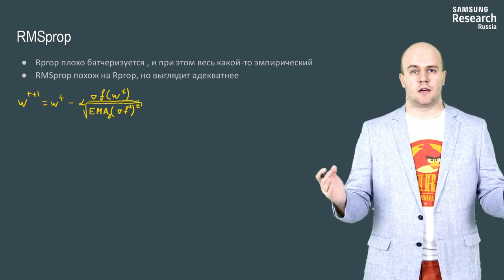Нейронные сети и компьютерное зрение - 93 урок. Модификации градиентного спуска